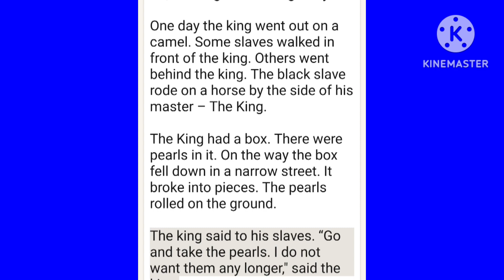القصص والحكايا الانكليزيه الجميله والمفيده تعليم القرائه الانكليزيه الهجره الى امريكا المانيا كندا10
القصص والحكايا الانكليزيه الجميله والمفيده تعليم القرائه الانكليزيه الهجره الى امريكا المانيا كندا هولندا النمسا درس 6

Schöne und nützliche englische Geschichten und Erzählungen, Englisch-Lesen lehren, Einwanderung nach Amerika, Deutschland, Kanada, Niederlande, Österreich, Lektion 6

Красивые и полезные английские рассказы и сказки, обучение чтению на английском языке, иммиграция в Америку, Германию, Канаду, Нидерланды, Австрию, Урок 6

Güzel ve faydalı İngilizce hikayeler ve masallar, İngilizce okumayı öğretme, Amerika, Almanya, Kanada, Hollanda, Avusturya'ya göç, Ders 6

Beautiful and useful English stories and tales, teaching English reading, immigration to America, Germany, Canada, Netherlands, Austria, Lesson 6